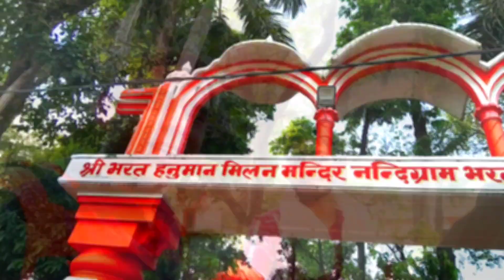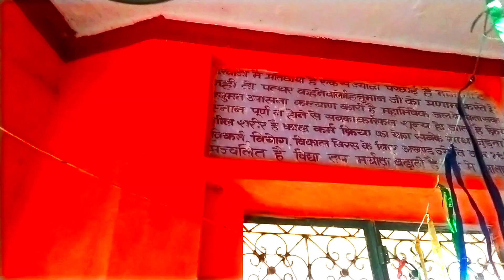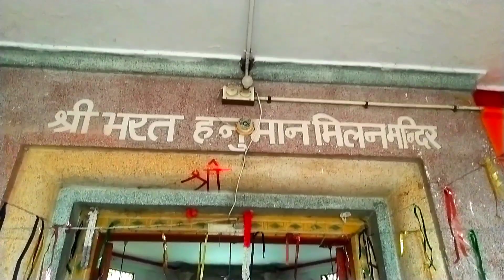अयोध्या - भरत और हनुमान मिलन मंदिर नंदी ग्राम | Bharat Or Hanuman milaap Nandi gramTemple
bharat Hanuman Milan | ayodhya bhrat hanuman Milan | Ayodhya bhrat hanuman milap

अयोध्या राम भरत हनुमान मिलन | अयोध्या भरत हनुमान मिलन मंदिर | अयोध्या भरत हनुमान मिलाप

भरत और हनुमान मिलन मंदिर | Bharat Or Hanuman Milaap Temple

ayodhya ka ram Leela | Ayodhya wale song ayodya 4 ki Katha | ayodhya ram Mandir

Ayodhya Hanuman Gadhi | Ayodhya hanumangadi mandir| Ayodhya Ram Mandir

Ayodhya Ram Mandir construction update | Ayodhya Ram Mandir construction live update

राम मंदिर अयोध्या | राम मंदिर निर्माण अपडेट | अयोध्या राम लीला | अयोध्या राम मंदिर निर्माण अपडेट

रामायण कथा हनुमान जी भरत को श्री राम के साथ | राम भरत की कथा |श्री राम अयोध्या आगमन | भरत कुंड

भरत कुंड | हनुमान गढ़ी | राम भरत मिलाप | भगवान् श्री राम और हनुमान मिलाप | भरत हनुमान मिलन |